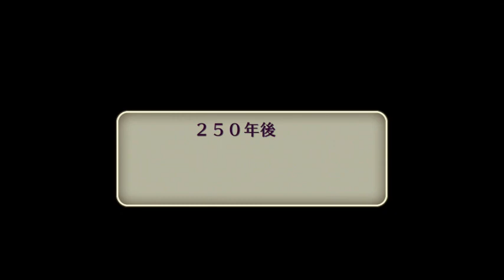【ロマサガ２・各クラス１回しか使えない縛り】Season Final ＃１２・ジェラールで七英雄ノエル・ロックブーケを倒す！